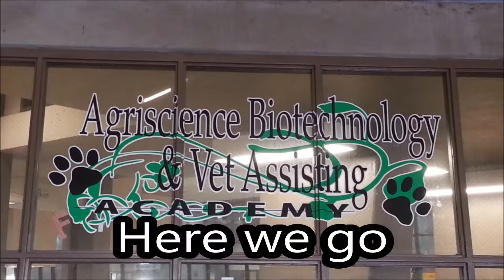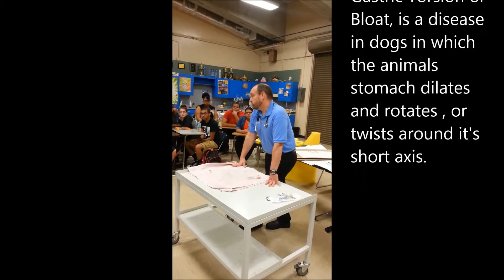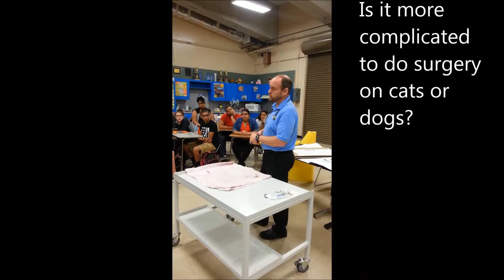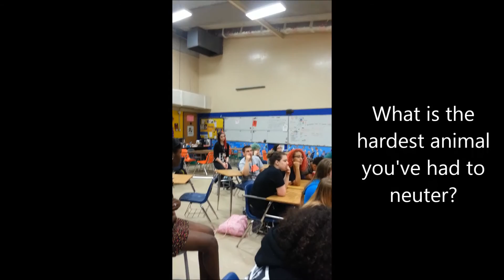San Juan Animal Hospital at Frank H Peterson Video 2016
San Juan Animal Hospital's veterinarian, Dr. Mark Chick demonstrates a feline neuter for the Veterinary Assistant Program at Frank H Peterson.
San Juan Animal Hospital
4519 San Juan Ave